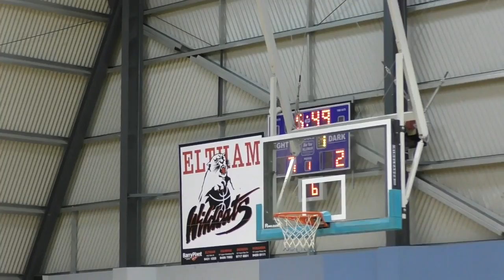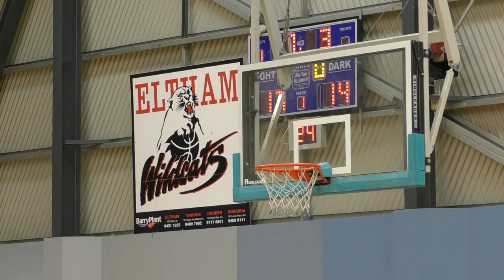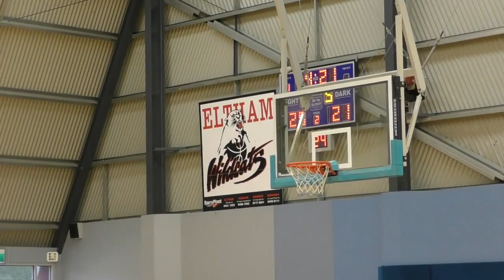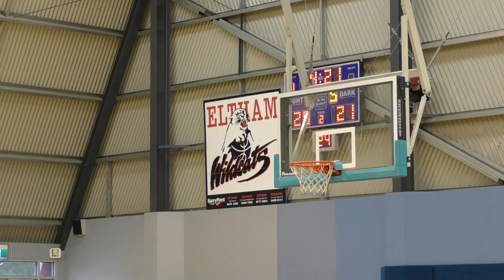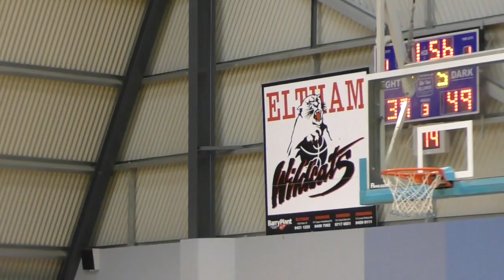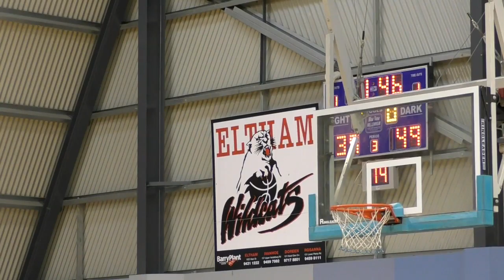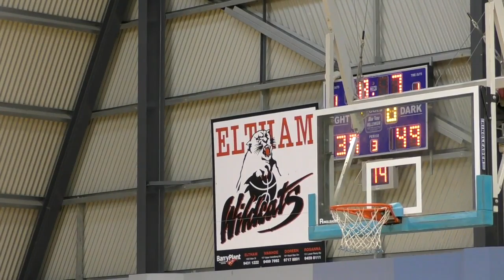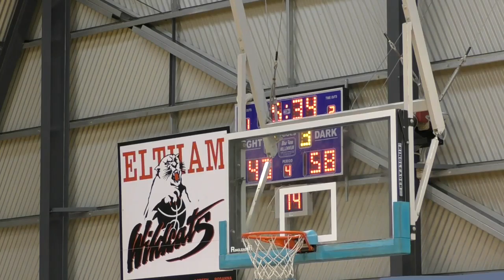Round 6 SCW Eltham v Warrandyte